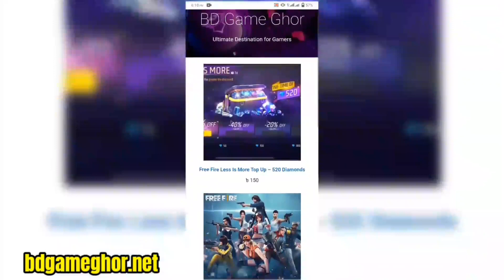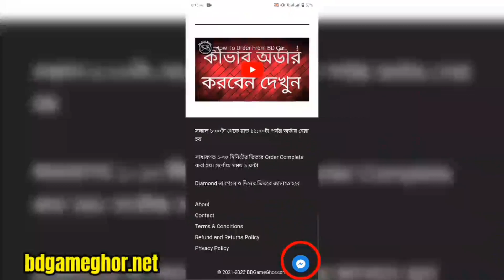ফ্রী ফায়ার আইডিতে আনলিমিটেড লাইক | How to get unlimited likes in free fire😮Unlimited like push map